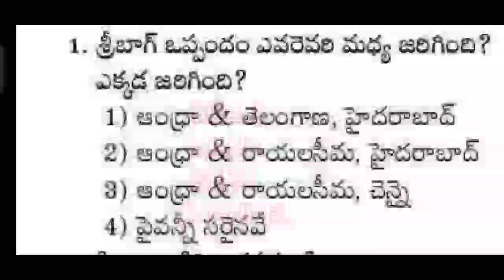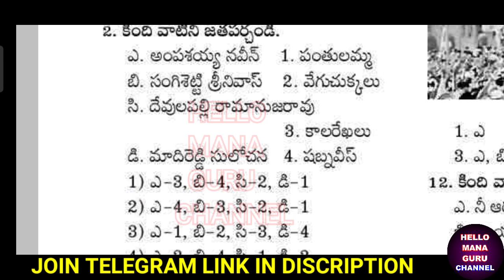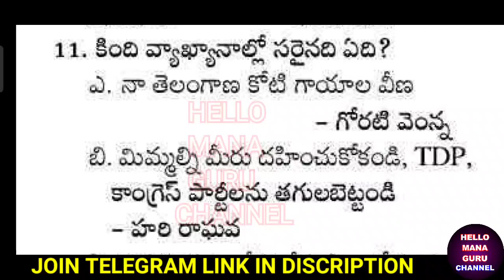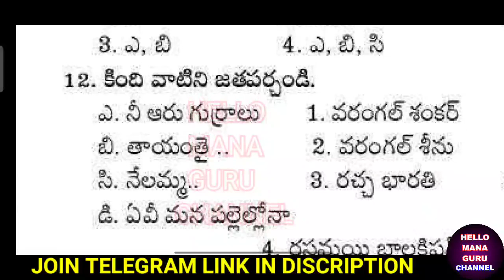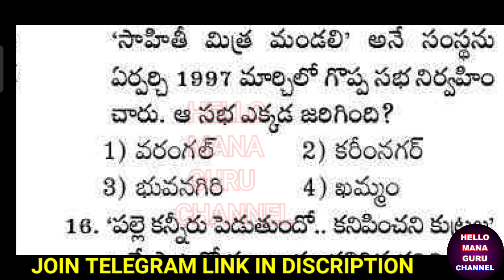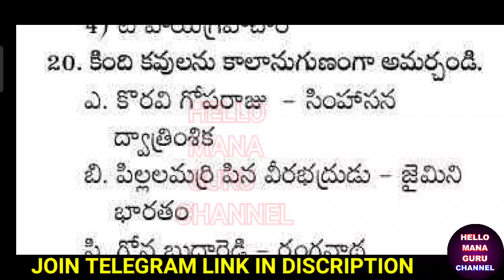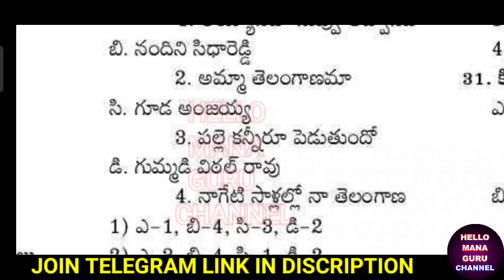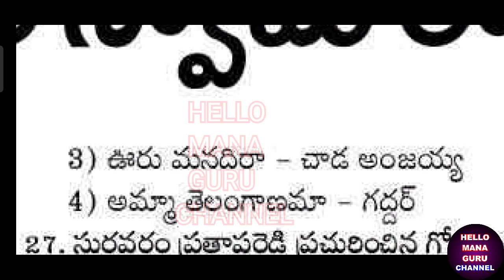తెలంగాణ ఉద్యమం/సంస్కృతి/బిట్స్/TELANGANA UDYAMAM/BITS/TSPSC/SI/CONSTABLE/TRT/DSC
11TH PRC
11th prc fitment and basic pay details
11th prc telangana latest news
11th prc andhra pradesh
11th prc telangana
prc andhra pradesh latest news
11th prc ap latest news 2022
11th prc telangana latest news today
11th prc telangana
11th prc fitment table
11th prc fitment and basic pay details
11th prc latest news
11th prc in andhra pradesh 2022
11th prc telangana latest news 2022
ana latest news 2019
11th prc ap
11th prc fitment and basic pay details pdf